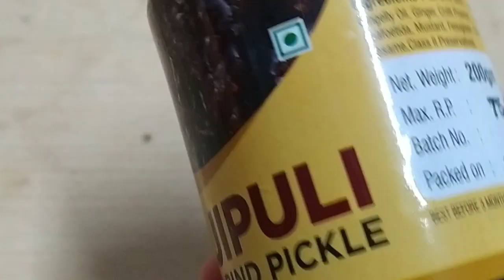വെറുതെ അല്ല ഭാര്യ Husband'slunchbox lunchbox😋